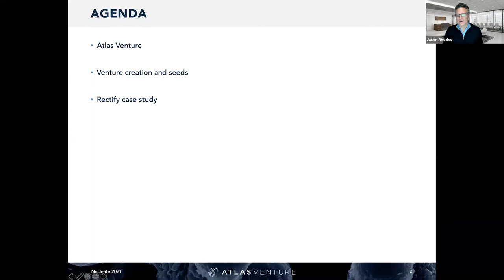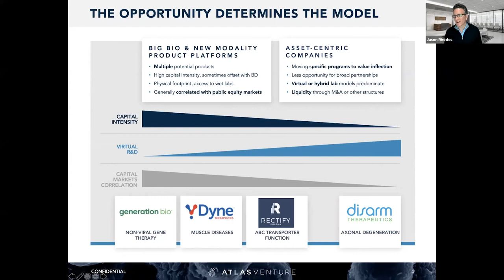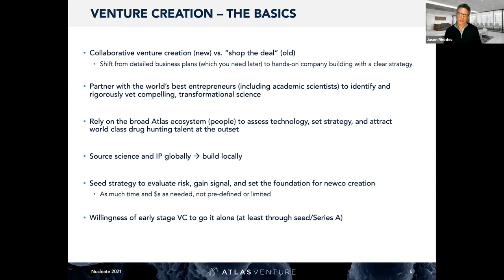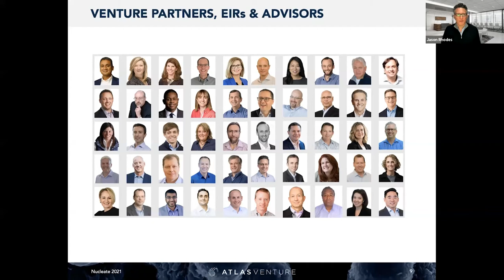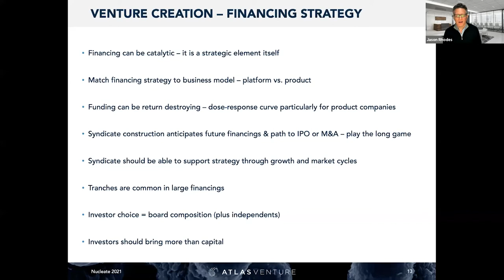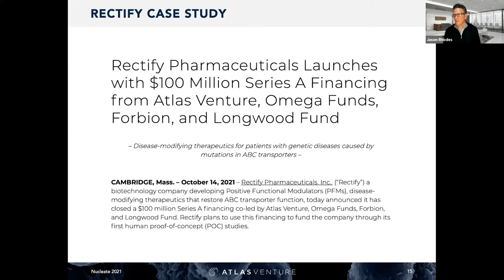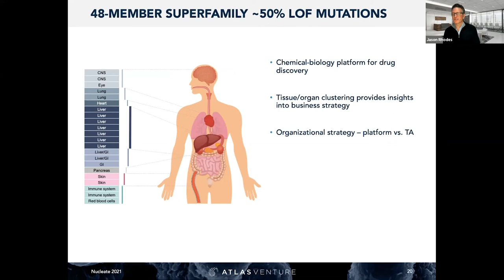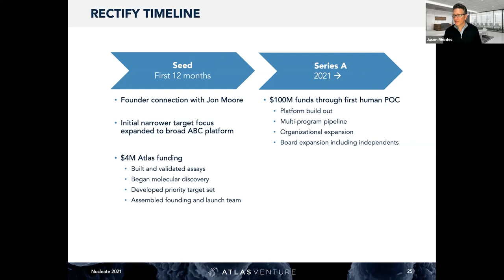Venture Creation Spotlight: Jason Rhodes (Atlas Venture)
Company: Rectify Pharmaceuticals

Our understanding behind the molecular mechanisms that mutations have on their protein’s function has advanced rapidly, yet drug development focusing on correcting these mutations has proven challenging. Atlas Venture is tackling this issue head-on with the creation of Rectify Pharmaceuticals, a biotechnology company that focuses on generating small molecules that can restore mutant protein function. Nucleate was thrilled to have Jason Rhodes speak about the inception and creation of Rectify Pharmaceuticals, and teach us about the Atlas Venture model of venture creation!

If you have enjoyed Nucleate’s Venture Creation Seminar Series and would like to learn more about the Venture Creation process, check out our Genesis Program This virtual, hands-on educational curriculum teaches scientists to turn ideas into viable biotech ventures. Participants will apply core principles of biotech company creation around Nucleate's venture prompts and pitch an esteemed expert panel.

ABOUT NUCLEATE

Nucleate is a student-run nonprofit that empowers academic trainees to start new life science startups. You can find out more about Nucleate